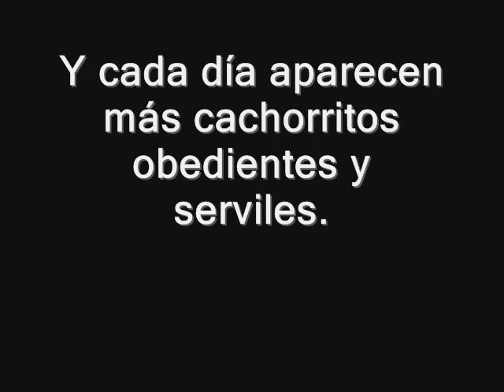Nuevos cachorritos del imperio en México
Firma mexicana de tv en el bloqueo a Cuba

Sin explicaciones, cancela contrato para transmitir beisbol de la isla